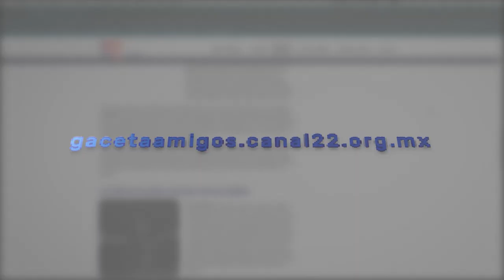Gaceta 22, la revista digital de Canal 22 | Promo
Como cada quincena, te invitamos a leer la nueva edición de la revista digital de Canal 22.

El espacio donde podrás leer acerca de cine, literatura, música, filosofía, ciencia y muchos más temas del mundo cultural y artístico. Además checa nuestras recomendaciones y participa en nuestras dinámicas.

Más cultura en un solo click. ¡Asómate!